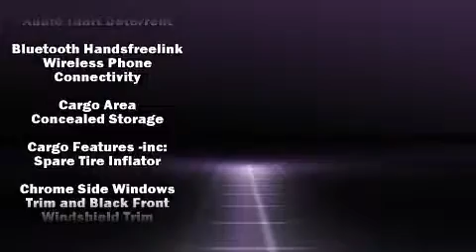2014 Acura MDX Tech Pkg in Maple Shade, NJ 08052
Elite Acura

Sensibility and practicality define the 2014 Acura MDX. It features an automatic transmission, front-wheel drive, and a 3.5 liter 6 cylinder engine. A wealth of standard features means that you no longer have to sacrifice. Like power windows, mirrors, and seats, front and rear reading lights, a built-in garage door transmitter, a blind spot monitoring system, power moon roof, a power rear cargo door, lane departure warning, and leather upholstery. Third row seats provide an even greater maximum passenger capacity. Premium sound drives 10 speakers, providing you and your passengers a sensational audio experience. Acura also prioritized safety and security by including: head curtain airbags, front SIDE impact airbags, traction control, brake assist, anti-whiplash front head restraints, a panic alarm, and 4 wheel disc brakes with ABS. For added security, dynamic Stability Control supplements the drivetrain. Our aim is to provide our customers with the best prices and service at all times. Stop by our dealership or give us a call for more information.